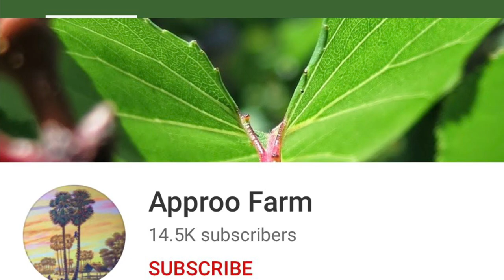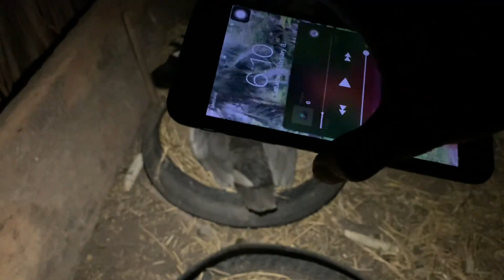របៀបឆ្លុះមើលស៊ុតមាន់ ទា ក្ងាន